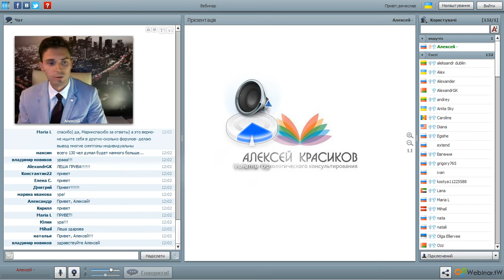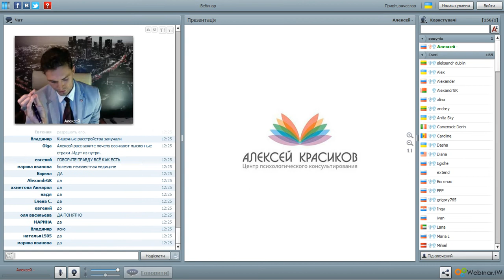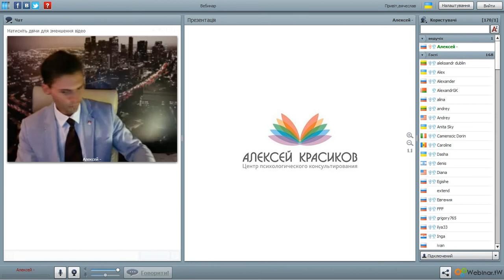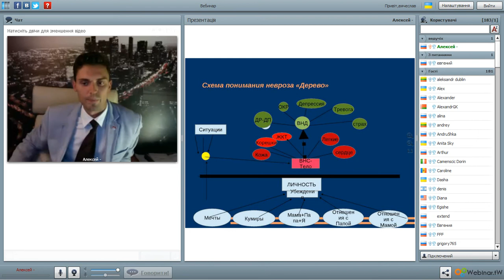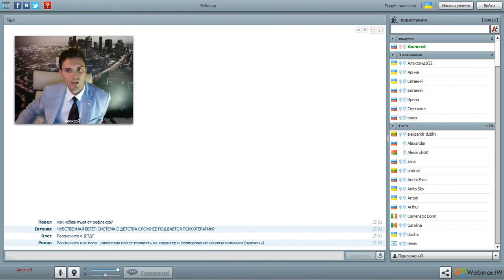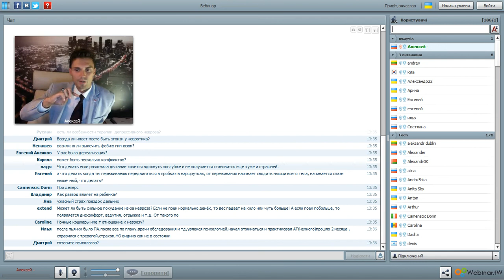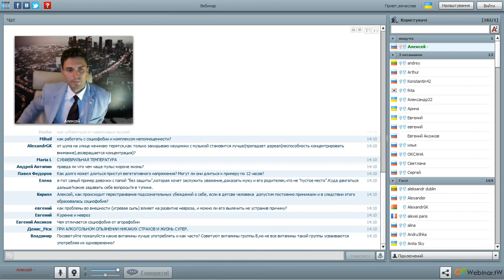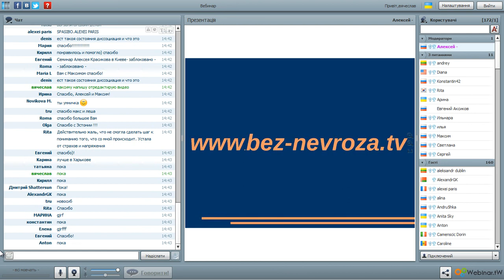Алексей Красиков вебинар (Стратегии и тактики психотерапии)